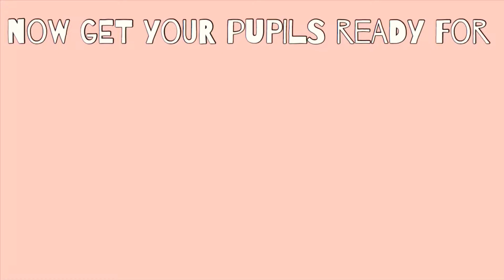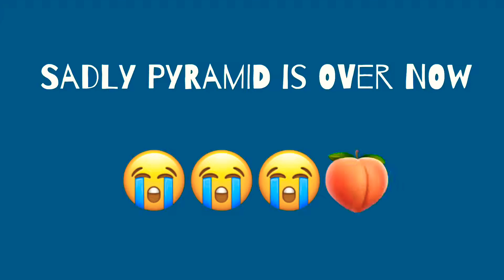This is what I do on my break at practice...